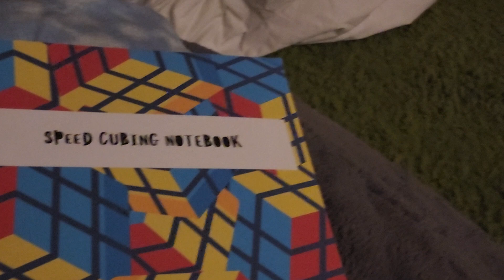best note book